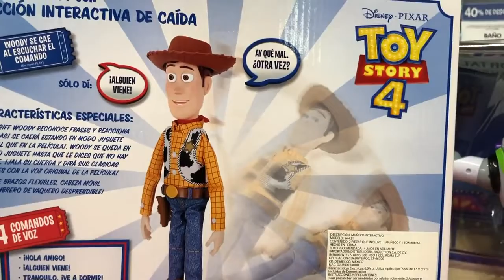JUGUETRON Bo Peep betty Y Giggle Parlante TOY STORY 4 Juegos Juguetes y Coleccionables